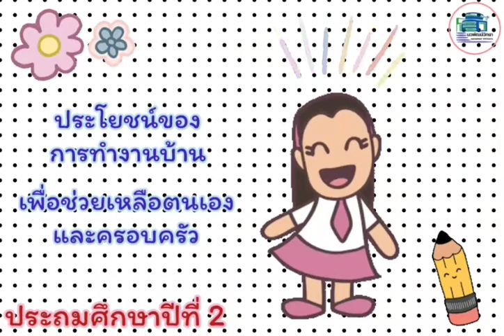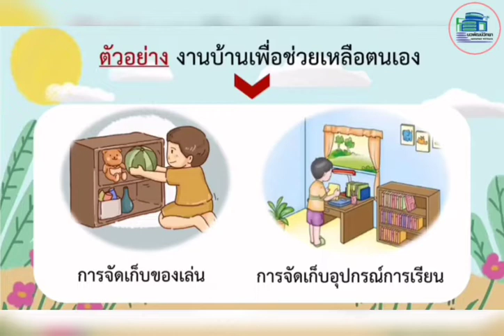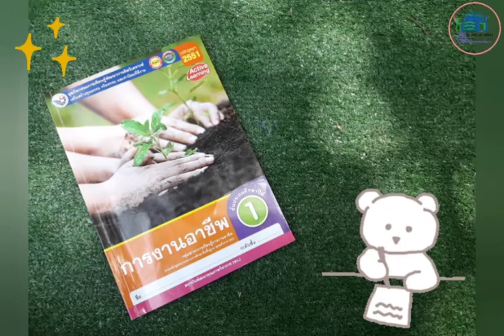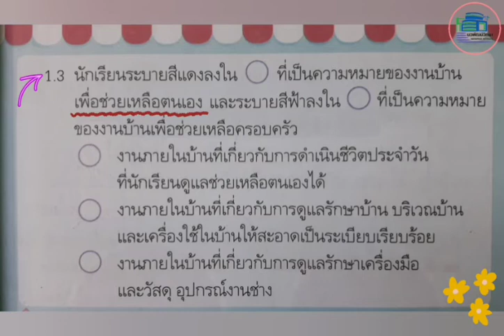การงาน ป. 2 เรื่อง งานบ้าน